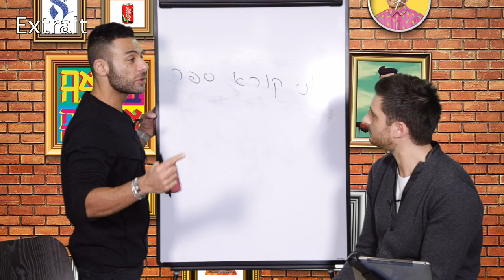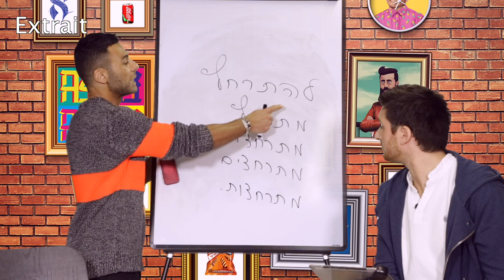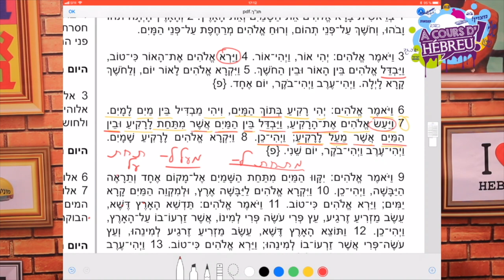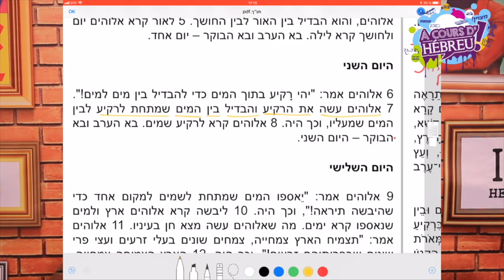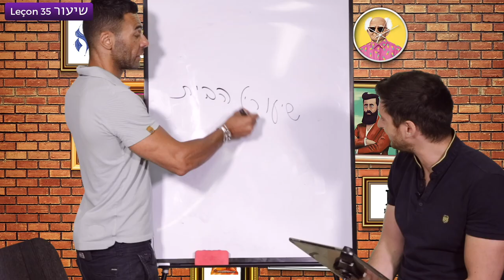A cours d'hébreu le club : Best of - Formez-vous sur